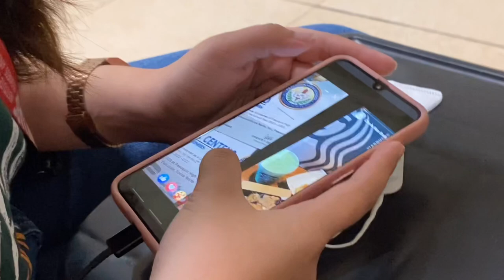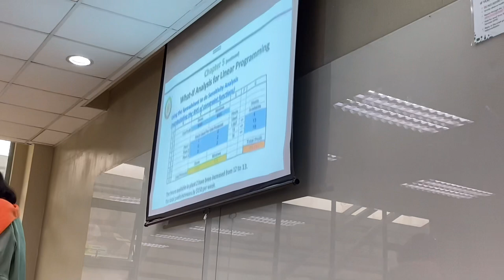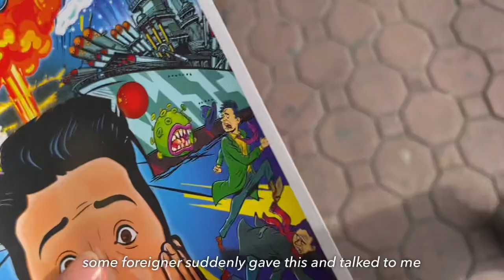Che’s Life: A Day in Univ | Piyu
hi welcome to Che’s Life! it’s been months since my last video and i’m very sorry. 😭

here’s what i have been doing these days, guys. i hope you enjoy watching what i do in a day in my univ. lovelots! 🫶🏻